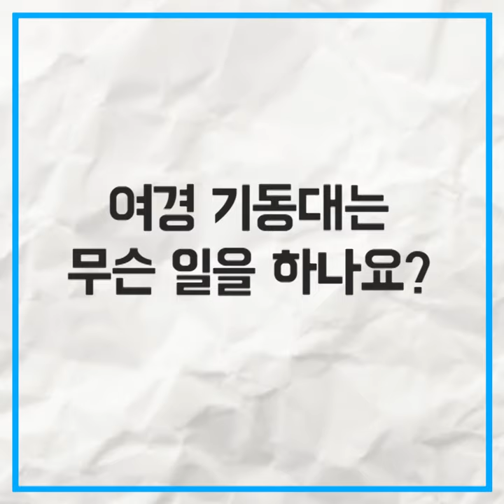[썸clip] 서울 유일 여경기동대, 그들이 말하는 기동대의 삶이란?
서울에서 집회·시위가 열리면 늘 출동하는 여경들이 있다! 서울경찰청 24기동대는 서울 지역 유일 여경으로만 구성된 기동대로서, 집회 등에 참가하는 여성들의 안전을 보호하는 역할을 담당하고 있다.
7월1일 제71회 여경의 날을 맞아 서울경제썸이 여경기동대원들을 인터뷰했다.